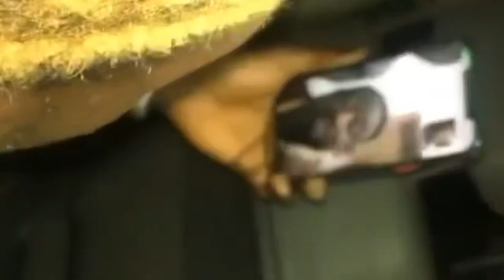Kogbagidi and portable in peace again, remember it’s ramada period